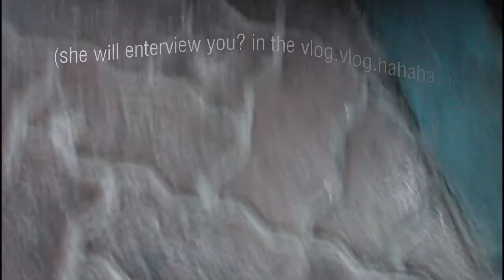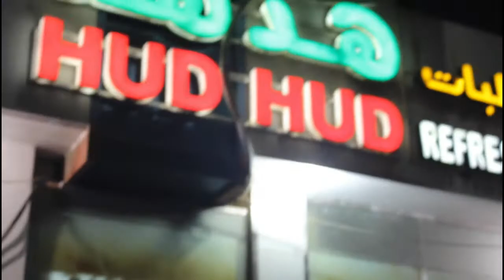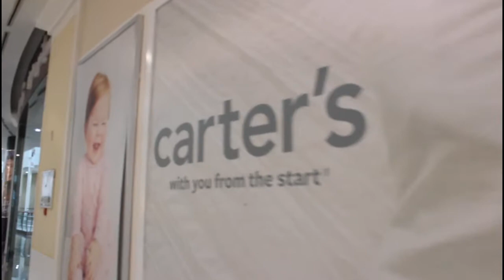abudhabi..Feb 17,2021! i can't believe it looks like THIS!!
DRIVE Safety guys🙏👼.,MUCH LOVE AND GODBLESS YOU ALL..